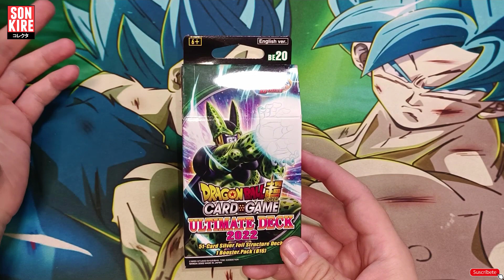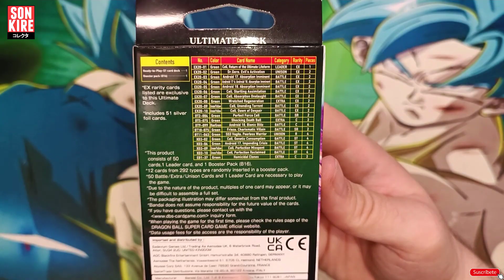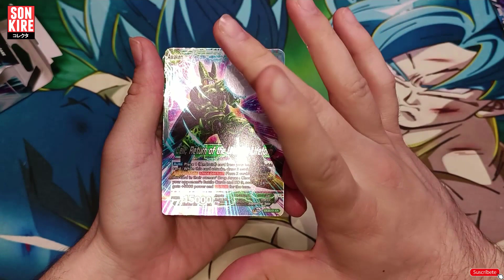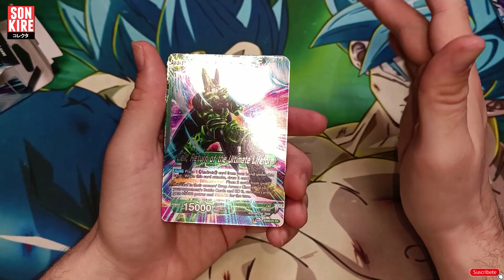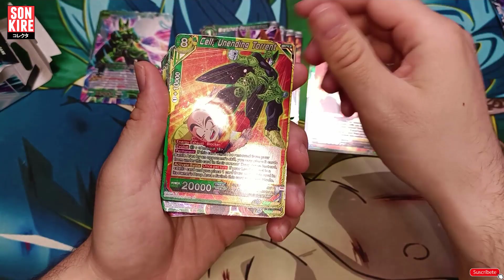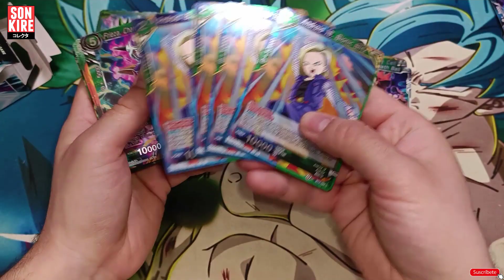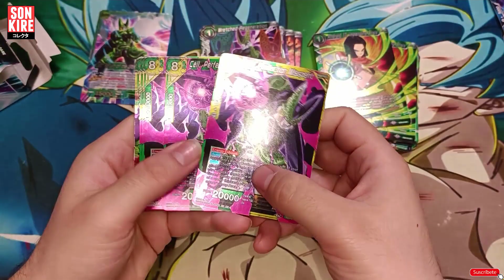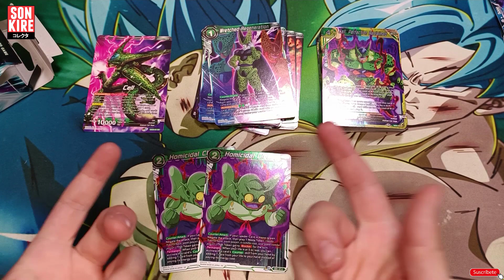CELL DECK | ULTIMATE DECK 2022 - DRAGON BALL SUPER CARD GAME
TIENDAS QUE COLABORAN CON EL CANAL:
MONTALFAN SHOP - Tienda especializada en Dragon Ball Super Card Game (CODIGO: SONKIRE)